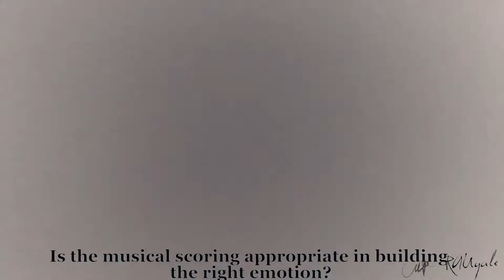The Superpigs reviews the film Okja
"Relating a person to the whole world, that's the meaning of cinema" -Andrei Tarkovsky

Come and join as a group of awesome 11th grader students from Centro Escolar University made a critical and logical analysis of the 2017 action-adventure film Okja.

Members (from left to right):
Ciara Paglinawan
Angelika Myriel Gerio
Bea Maxine Rosales
Rionne Angelo Ugale
John Reyvee Carlos
Joshua Chy